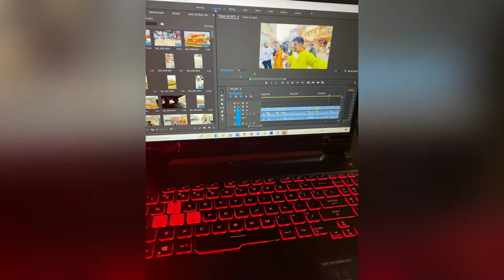Khush 😁 karna pada inko 😁 vlogs || parni vlogs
In vlog mai maine sare bacho ko aaj party di hai aaj sare bache khush ho gaye hai ummed mai aapko vlog acha lagega ~| parni vlogs